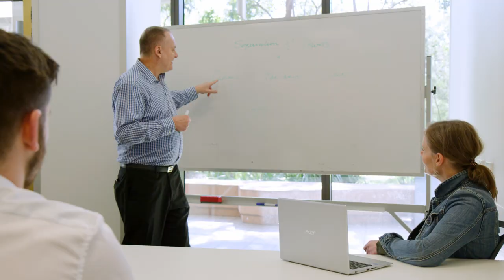Social Science: Combine your passion with your purpose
Our Bachelor of Social Science explores big world issues, social change and lasting solutions. You'll develop specialist knowledge in high-demand fields, selecting two majors from: social justice; global security threats; environmental sustainability; politics in Asia; economics; and media, communication and social change. Hear from our students and teaching staff about what makes the Bachelor of Social Science so powerful.